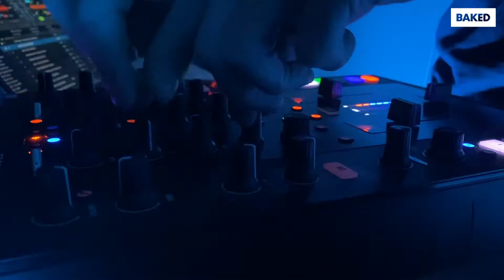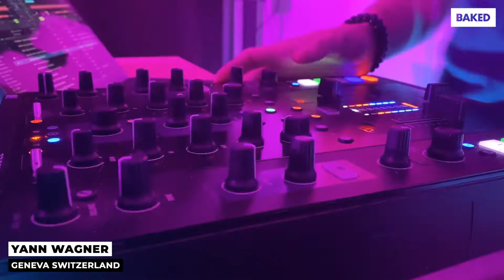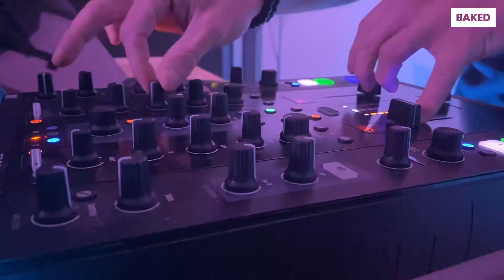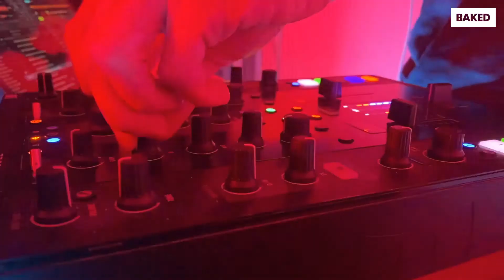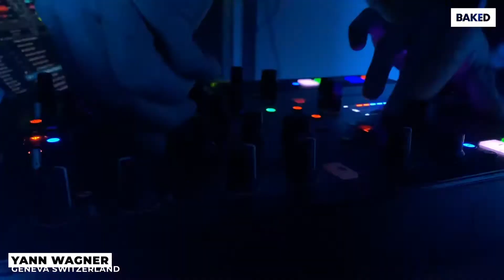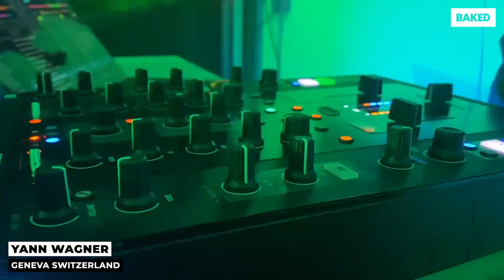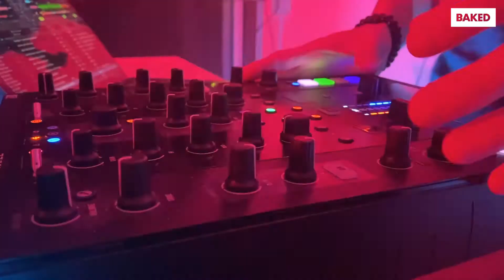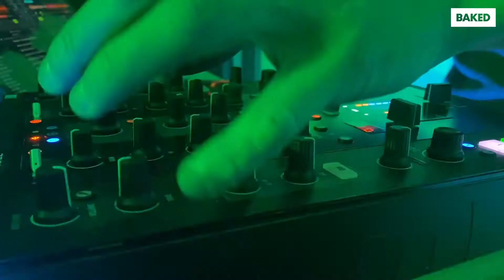Yann Wagner (Geneva, Switzerland) @ BAKEDlive 25.12.2020